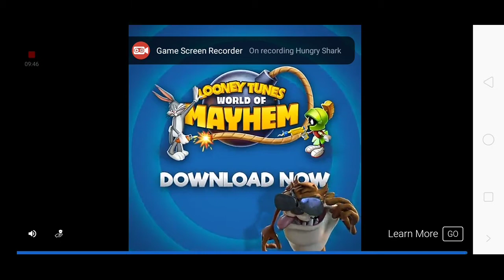Hungry Shark 🦈 #3 on the hunt for some artic char🌅🐟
Artichar I choose you